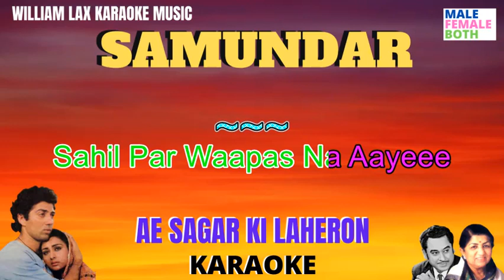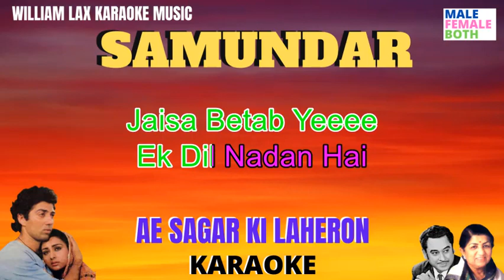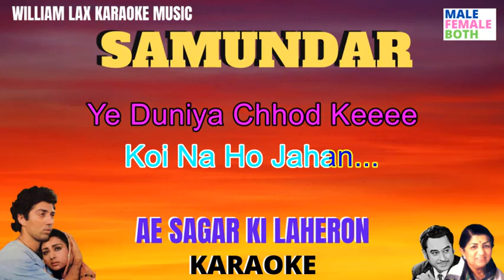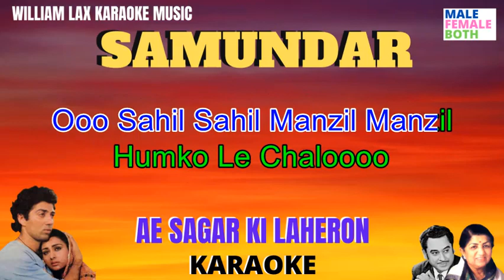AE SAGAR KI LAHERON KARAOKE VIDEO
AE SAGAR KI LEHERON  FULL KARAOKE VIDEO  from SAMUNDAR movie starring Poonam Dhillon, Sunny Deol, Anupam Kher in lead roles, released in 1986. The song is sung by Kishore Kumar, Lata Mangeshkar and music is given by R. D. Burman.

FREE HINDI KARAOKE SONG FOR MUSIC LOVERS.

A beautiful and very romantic KARAOKE SONG for any occasion.

I hope you enjoy singing this song with clean scrolling lyrics.
If you have any favourite songs and can not find on net and would like to sing, drop me a message with reference of the song and I will try my level best to create that song for you in KARAOKE FORMAT.

Stay Blessed.